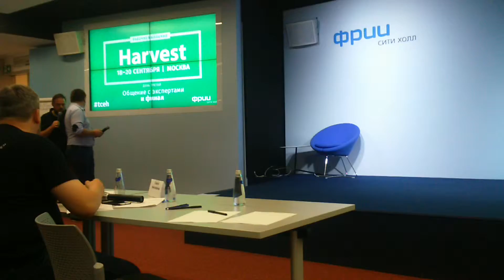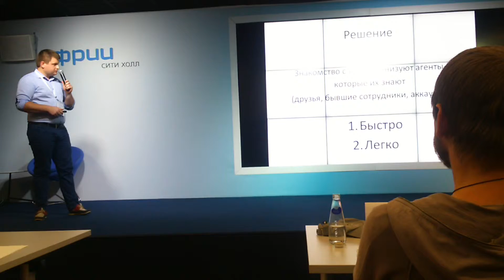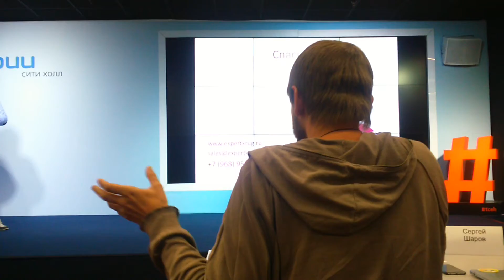Харвест ‪#‎tceh‬. 36 эпизод. Финальные спитчи. Часть 9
Харвест ‪#‎tceh‬. 36 эпизод. Финальные спитчи. Часть 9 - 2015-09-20